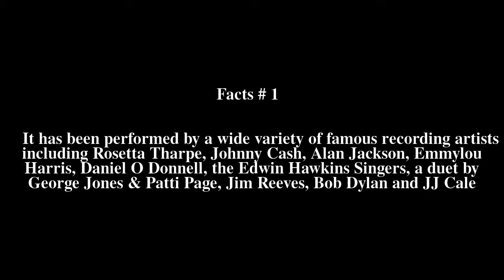Precious Memories (hymn) Top # 7 Facts